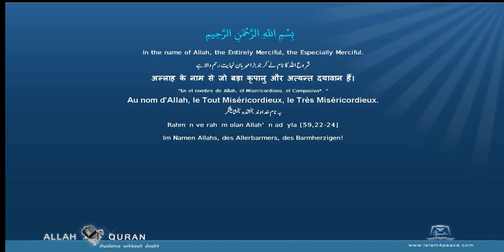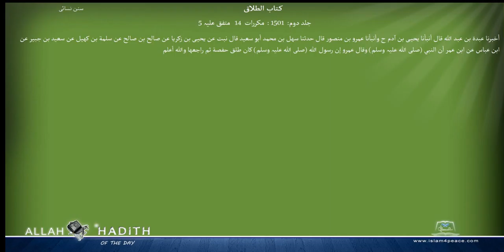Sunan an Nasai Arabic سنن النسائي027 كتاب الطلاق